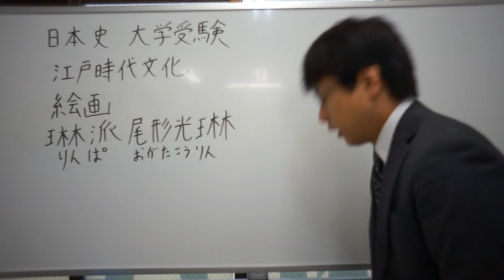尾形光琳とは 江戸時代